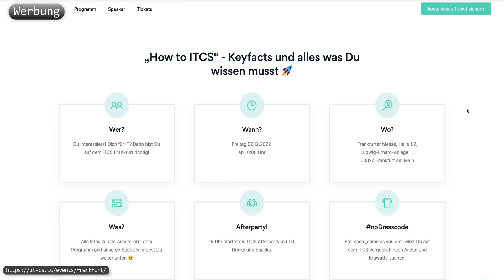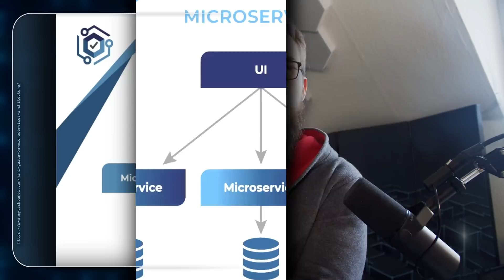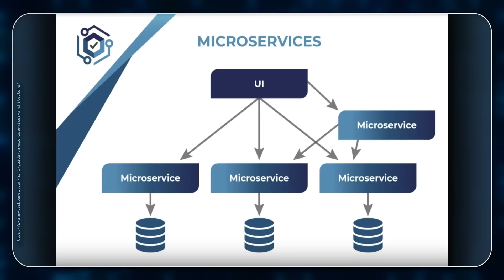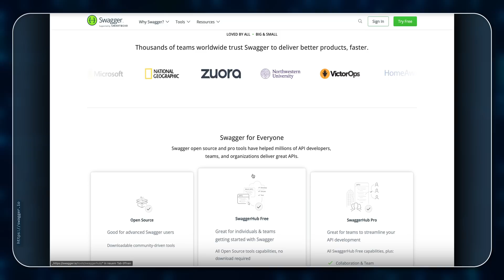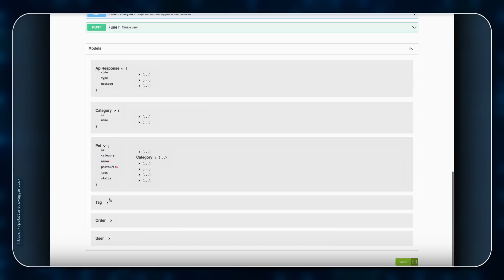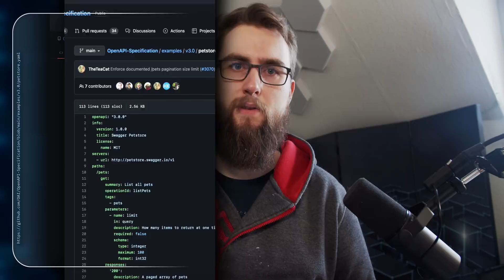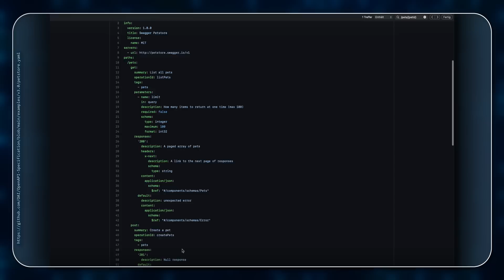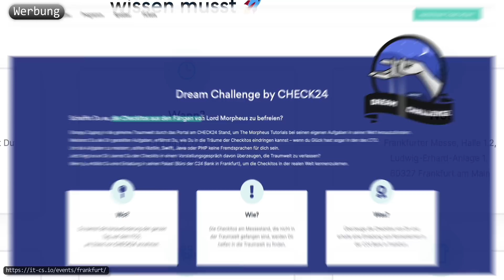Dokumentation mit Swagger: Ein lustiger Bug erklärt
00:00 Einleitung
00:18 Mich treffen und IT Job finden
01:20 Microservice Architekturen
03:48 Dokumentation
05:19 Swagger
07:35 Die Wichtigkeit von Dokumentation
08:19 Swagger als yaml
09:43 Praxistipps
11:33 Mich treffen und IT Job finden